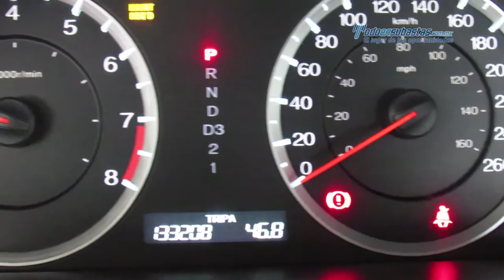Honda - Accord EX 2010 - AA903745